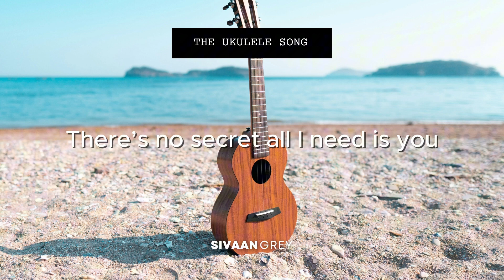The Ukulele Song (Love Is Never Blue) (Lyrics) | Singer-Songwriter | Sivaan Grey